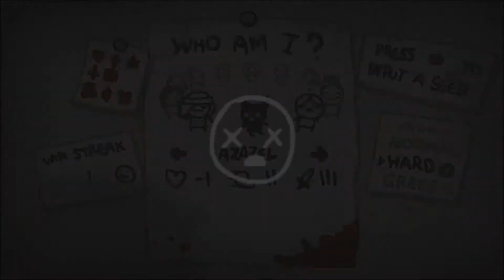The Binding Of Issac: AFTERBIRTH - Let's Play - EP 41 (Glade)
Welcome to an Let's Play of The Binding Of Issac: Afterbirth. This will be an mostly an daily series with other current series in formation.  See our hero Broken Hexagram misplay and try to not die in this game.

Closing track is made by Quantumn. (Thank you so much for the track)